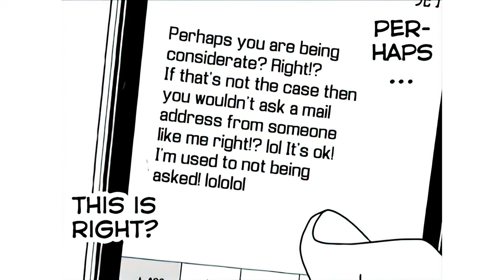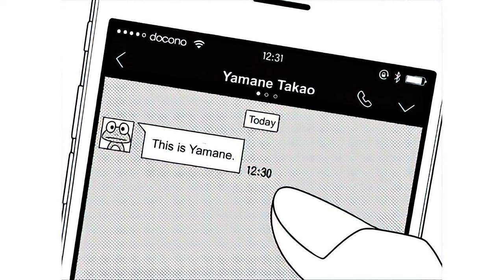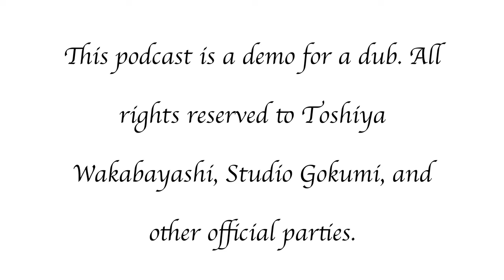Tsurezure Children: The Dub | Ch.49: Kindness Cuts Like a Knife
Synopsis 📚:
 ▶ As an otaku, Yamane can’t fathom the idea of any girl finding him anything but repugnant. So when Kurihara talks to him, how badly will he screw up the conversation?